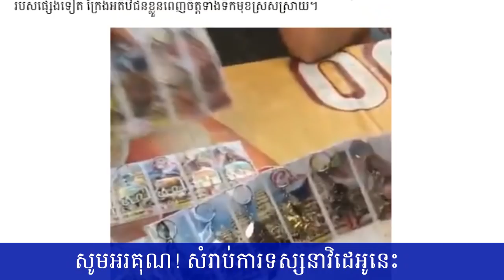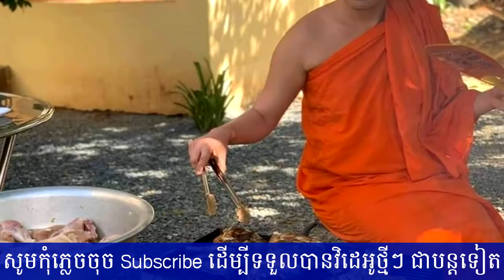ល្អសើច! ប្អូនចេះ១៥ភាសា ប្រើវិធីនេះលួងលោមជនជាតិចិនទិញរបស់អនុស្សាវរីយ៏,Breaking News 2018